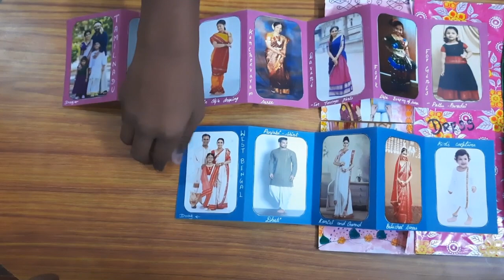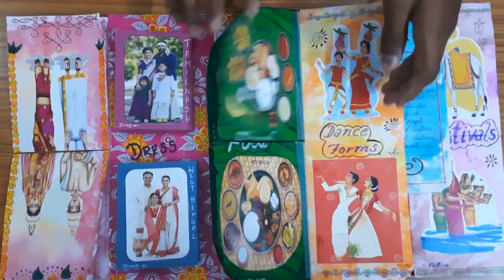Culture and Traditional life of Tamilnadu and West Bengal: Middle school Art Integration Project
Middle School Art Integration Project on "culture and Traditional life of Tamilnadu and West Bengal in 2 papers